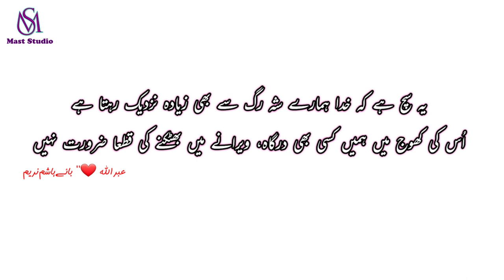Abdullah by Hashim Nadeem From Best Lines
Abdullah novel by Hashim Nadeem Khan Ishqe E Majazi Say Ishq E Haqiqi Kay Safar Ki Dastan
Novels by Hashim Nadeem "
Voice By: Azan Ali Qureshi
Edit By: Mast Hassan Qureshi